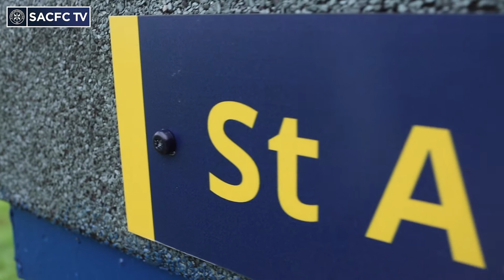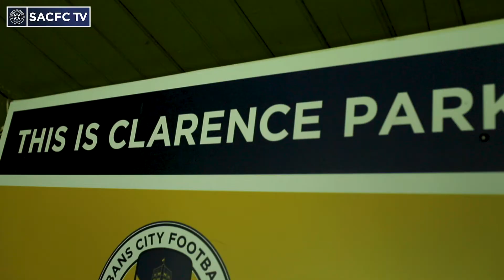Introducing the new SACFC Academy: Interview with Dean Austin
Introducing the St Albans City FC Academy including an interview with the Academy Technical Advisor, Dean Austin.